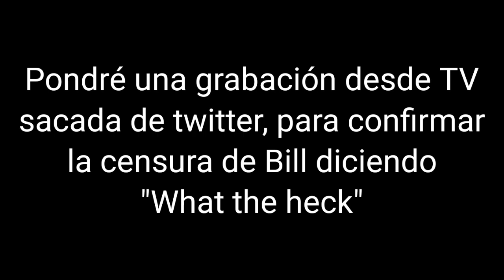Nhà green ra thành phố lớn: Escena Censurada en "Chipocalypse Now"- Disney Channel Asia(Vietnam)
Les explico, en Vietnam se hizo una censura del episodio "Chipocalipse Now" en Vietnam 🇻🇳, Me entere de esto gracias a Logan,e informándome que fue en una publicación de twitter en donde lo vió,y luego busqué el episodio en vietnamita en HD, para averiguarlo, y si que era verdad
Otro dato a después que en Vietnam 🇻🇳,miran BCG sin Doblaje,y sólo con subtítulos en vietnamita, pero a pesar de eso cortaron la escena de Bill diciendo "What the Heck"

Derechos Pertenecientes A Disney Enteprises Inc.